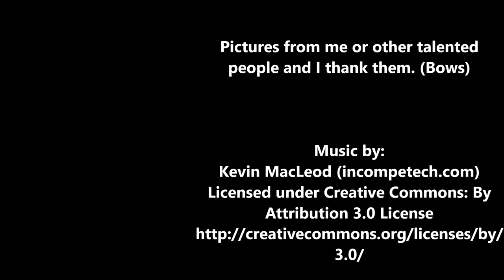History of the Sohei Warrior Monks & Ikko Ikki, Weapons and Armour (Part 3)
The power of religion led monks to become more and more powerful and thus militant in the Genpei War and beyond. Today, we talk about their arms and armour and the threat they posed to the order of society.